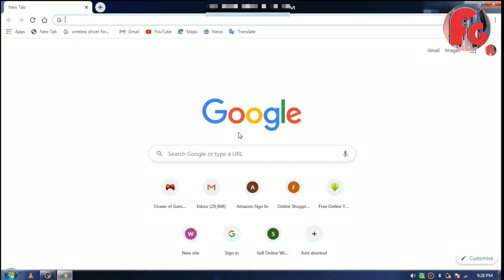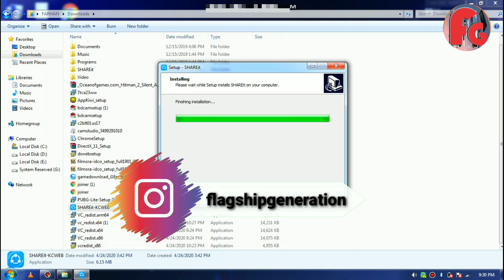Shareit PC Version 32/64 Bit Download Kaise Karen. How To Download Shareit PC by flagship generation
Hello Dosto Or My Dear Friends Iss Video Maine Shareit PC Version download karne ki trick batai hai to aap bhi download karo Shareit PC Version aur aapne smartphone ke Shareit se pc ke Shareit ko connect karo uske baad koi se bhi files Share karo...

Dosto Ye Bahut Zaroori Hai Ki Agar Aap Mera Daily Viewer Hai To Aapne Mera Channel Ko Subscribe To Kar Hi Liya Hoga Or Aap Plz Share Kar Dena Or Agar New Viewer Hai To Pehle Apni Pasand Ki Video Dekhiye Uske Baad Subscribe Karna...
INTRO
TODAY TAGLINE

//ABOUT LINK//
Shareit download
OUR TAGLINE
When We Will Practice For Our Goal So Goal In Our Hand...Dosto Iss Duniya Me Koi Kisi Se Bhi Kam Nahi Hai. Sab Ke Paas Kisi Na Kisi Work Ki Ability hai...Jiss Din wo Khud Ko Pehchan Le Wo Uss Din Success Ho jaega